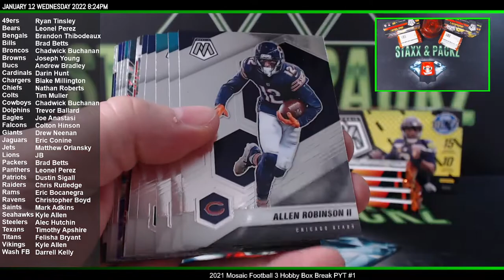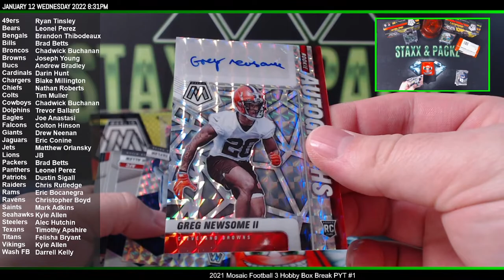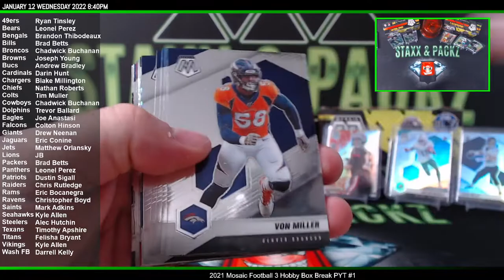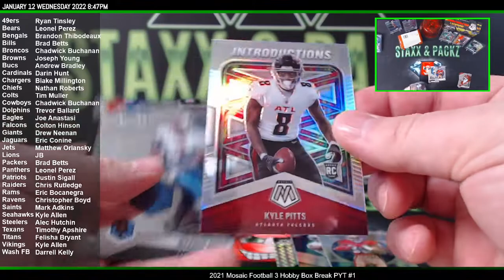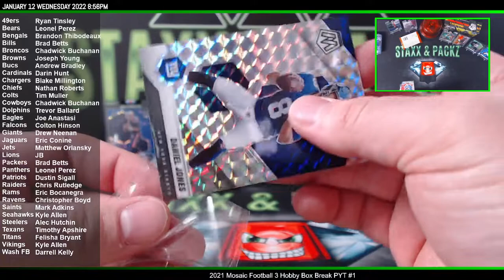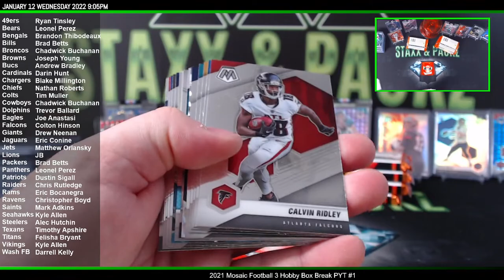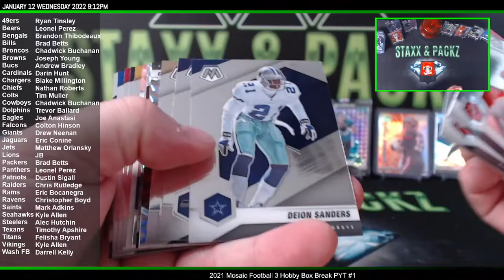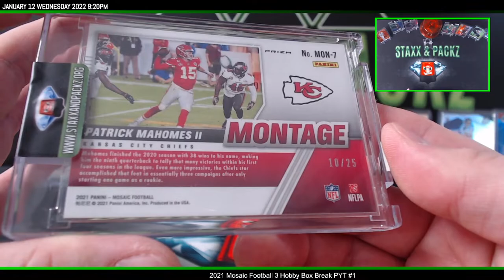2021 Mosaic Football 3 Hobby Box Break PYT #1 BIG ROOKIE HITS! Staxx & Packz LLC